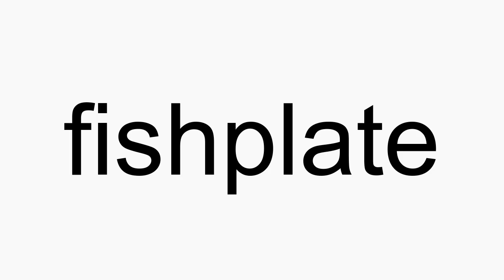How to pronounce fishplate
fishplate American English pronunciation. How to pronounce fishplate correctly. How to say fishplate in proper American English.